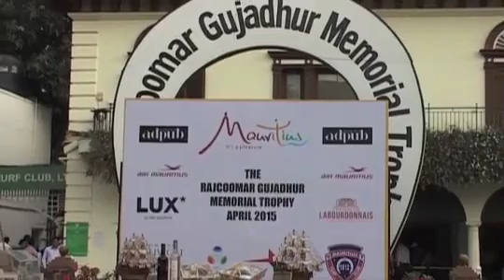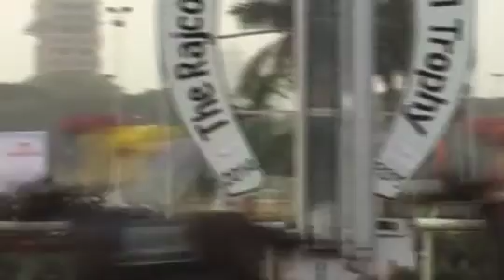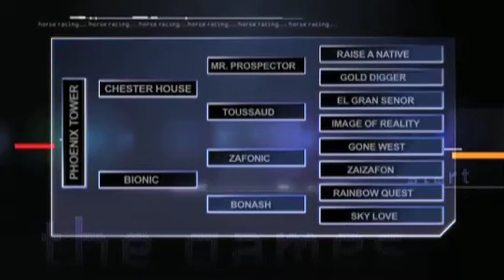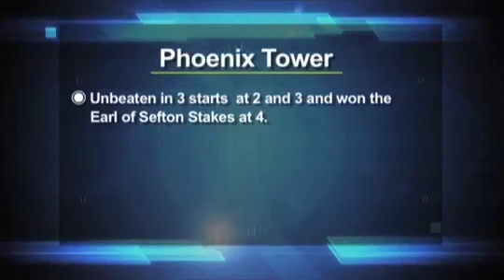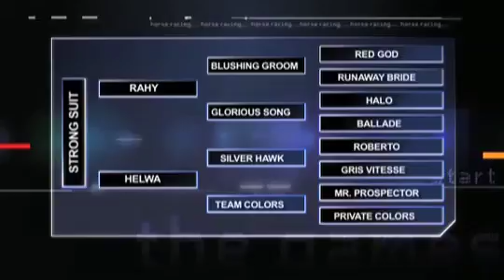The Winning Post with the RWITC Trophy, Santa Anita Derby and Manjri Stud feature, 10th April 2015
On this week's episode of the Winning Post we globe trot as we bring you the RWITC Trophy from Singapore and then head over the Santa Anita Park for all the action from the Santa Anita Derby.